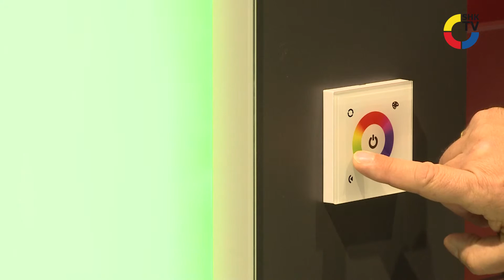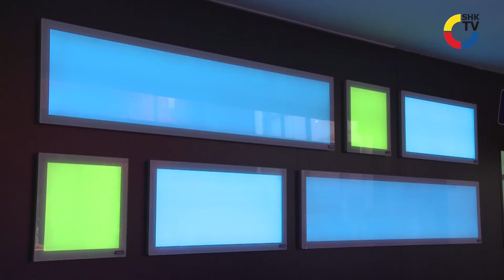Duscholux DLight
Mit der Wandleuchte DLight hat Duscholux das Spektrum hochwertiger Designlösungen und modernster Badtechnologie um eine stimmungsvolles Beleuchtungskonzept erweitert: Die LED Leuchte mit der Frontscheibe aus satiniertem Weissglas ist dabei im gesamten Wohnbereich einsetzbar.